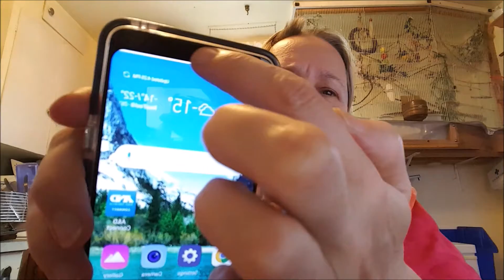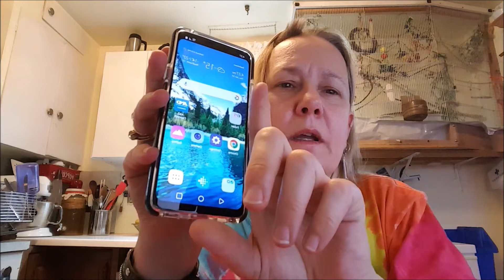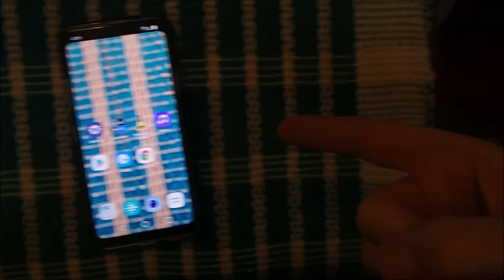ja2019 p2-b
Part one of two, a and b, because the whole video was just too long.  I finish weaving a five year fabric and get a new phone!